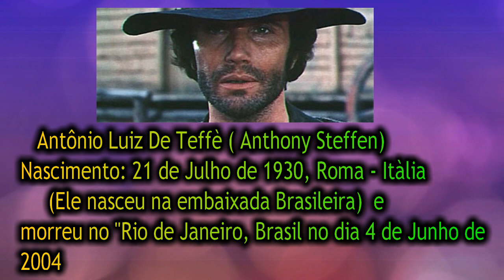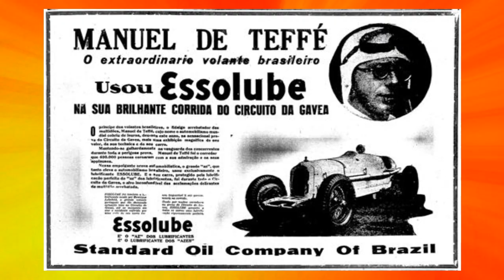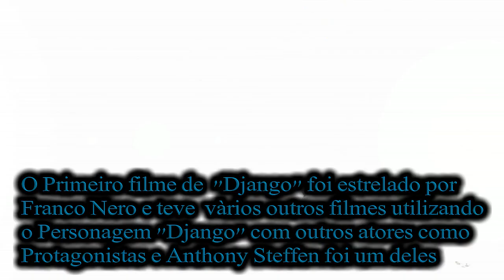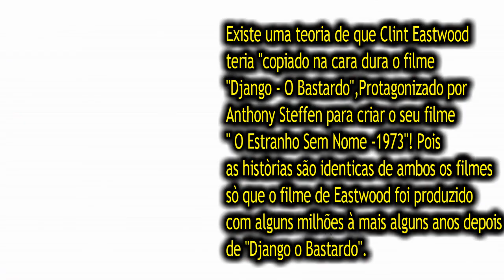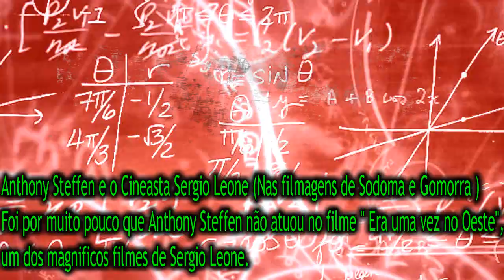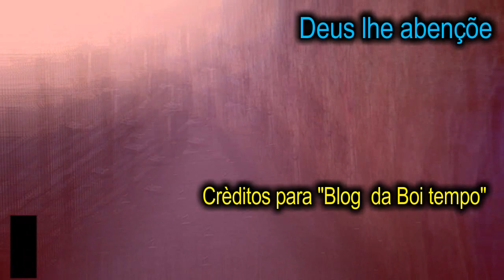ANTHONY STEFFEN | A Història do Django Brasileiro ( Anthony Steffen ) Django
Nascido na embaixada brasileira na Itália, no Palácio Pamphilj. Era filho do embaixador Manuel de Teffé, piloto de corridas de carros e fundador do Circuito da Gávea, e da italiana Wanda Barbini, ambos de família nobre. Era bisneto do barão de Teffé, trineto do conde von Hoonholtz, neto do também embaixador Oscar de Tefé von Hoonholtz, bisneto do comendador Manuel Antônio da Costa Pereira (fundador da conhecida Fábrica de Tecidos Bangu), sobrinho-bisneto do 2.° barão de Javari, e sobrinho-neto de Nair de Teffé, ex-primeira-dama do Brasil, esposa do marechal Hermes da Fonseca, considerada a primeira caricaturista mulher do mundo.

POR UM PUNHADO DE DÓLARES (1964)| Tudo Sobre O Filme da Trilogia dos Dólares(CURIOSIDADES DO FILME)

ERA UMA VEZ NO OESTE | OBRA PRIMA DO CINEASTA SERGIO LEONE ( Era Uma Vez no Oeste )